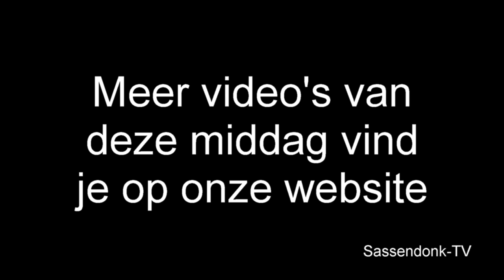Prinsenbal de Tonnezotters 2018